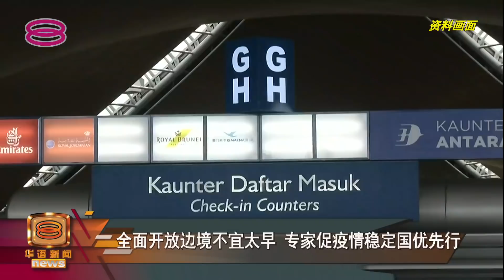【3月非大开放最佳时期 卫生专家敦促政府慎行】 [20220209]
国家复苏理事会建议我国最快在下个月完全开放国门，不过卫生专家认为，Omicron变异毒株肆虐全球疫情形势仍不明朗，目前不是开放边境的最佳时机，最快也要等到3个月后。

华人旅游业公会则是对重开国门的建议乐见其成，不过提醒政府慎选开放清单，只允许防疫表现出色的国家旅客入境，不要冒险将所有鸡蛋都放在同一个篮子里。